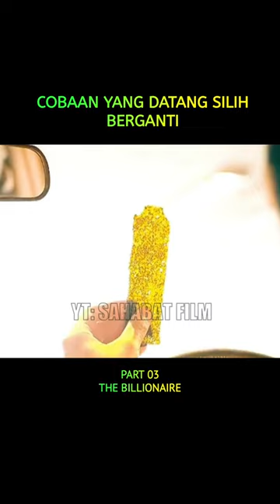COBAAN DATANG SILIH BERGANTI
DESKRIPSI FILM: Apa yang kamu lakukan di usianya? Usia 16 tahun, TOP memperoleh 400.000 Baht setiap bulannya dari bermain game online. Usia 17 tahun, Dia rela gagal sekolah dan malah mendapatkan uang dari menjual chestnut seharga 2.000 baht.

CREDITS
Director: Songyos Sugmakanan
Writer: Nawapol Thamrongrattanarit
Stars: Pachara Chirathivat, Walanlak Kumsuwan, Somboonsuk Niyomsiri

Jika Anda menemukan bahwa video yang telah kami unggah melanggar ketentuan hak cipta atau kepemilikan, kami memohon Anda untuk menghubungi kami melalui Dengan begitu, kami dapat segera melakukan tindakan penghapusan atau penyembunyian video tersebut sesuai permintaan Anda.

If you find that the video we have uploaded violates copyright or ownership provisions, we ask you to contact us via That way, we can immediately take action to delete or hide the video according to your request. We greatly appreciate your cooperation in maintaining our compliance with copyright and ownership.